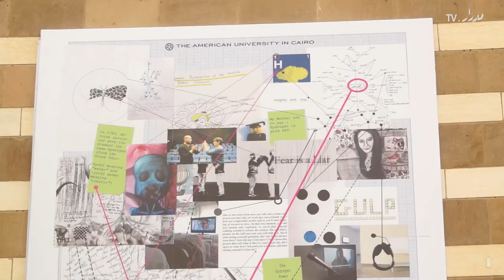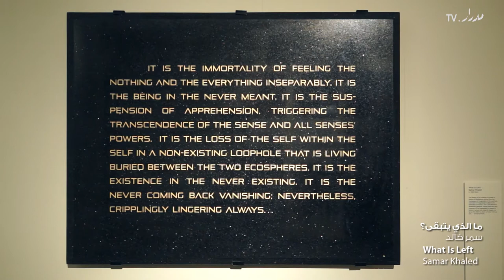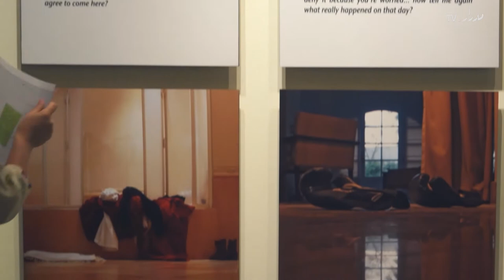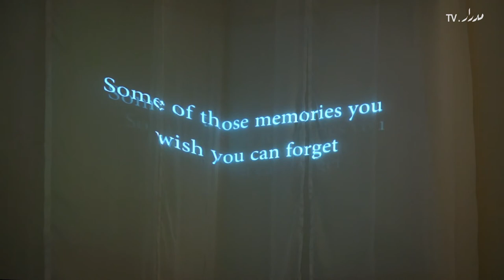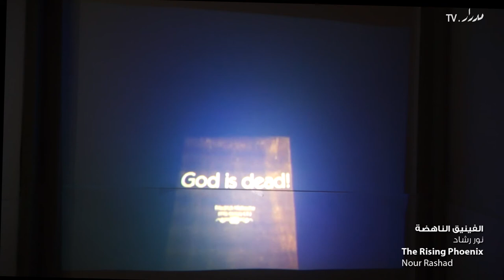Hydrogen - هيدروجين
هيدروجين
مايو ٢٠١٤
جاليري الشارقة للفنون، الجامعة الأمريكية بالقاهرة، القاهرة

"هيدروجين" هو معرض لطلاب السنة النهائية في برنامج الثقافة المرئية بالجامعة الأمريكية بالقاهرة، يقدم المعرض سبعة عشر مشروعا أنتجت على مدار العام، والمعرض تنسيق الفنان البصري والأستاذ بالجامعة الأمريكية شادي النشوقاتي.

واختار النشوقاتي "هيدروجين" كتيمة للمعرض في عام ٢٠١٤، فالهيدروجين هو عنصر أساسي له قدرات تحويلية متعددة، جعلته العنصر الأساسي في أقوى سلاح آنتجه الإنسان: القنبلة الهيدروجينية، ولكنه أيضاً مصدر للحياة من ماء وكهرباء. ومن هذا المنطلق يتقاطع الهيدروجين في قدراته التحويلية مع العمليات الأساسية لإنتاج الفن، فكلاهما يخضع عناصر أساسية إلى تحولات جذرية، كما يكشفا عن الطبيعة غير المستقرة للواقع وتحوله المستمر.

يقدم برنامج الثقافة البصرية في الجامعة الأمريكية بالقاهرة منهج متكامل في سياق الفنون الحرة، فهو يجمع بين نهج متعدد التخصصات في الفنون وأدوات وأساليب مستعارة من التخصصات الأخرى مثل العلوم وعلم الاجتماع والأنثروبولوجيا والتاريخ، وهذا المعرض يعد واحد من النتائج الأولى من المنهج الجديد، وقد اتبع الطلاب فيه نهج مفاهيمي يطور لغات فنية مختلفة ويستخدم وسائط متعددة.

اشترك في معرض "هيدروجين" كل من: ميرال عبد المنعم، وحبيبة علام، وايناس اليكساندرا السيد اللبان، وزينة عصفور، وماندو ايوب، ومروة بن حليم، وسمر العباسى، وليلى عليش، وتقى الهاروني، وسلمى الشافعي، ودعاء جميل، وإنجي حلمي، وسمر خالد، وايات المليجى، وسلمى أسامة، ونور رشاد وعلياء صادق.

HYDROGEN Senior Project Exhibition
May 2014
Sharjah Art Gallery, American University in Cairo, Cairo

"Hydrogen" is the 2014 senior student exhibition of the American University in Cairo's Visual Cultures Program. The exhibition presents seventeen projects produced throughout the year and is curated by Visual Artist and AUC Professor Shady Elnoshokaty

The theme for this year's exhibition is Hydrogen, a basic element whose transformative capacities make it the substance of the most destructive weapon humankind has created: the hydrogen bomb. But it is also a source of life—water, electricity and engine power—that materially sustain the world. It is in this sense that hydrogen intersects with the basic processes of art. Both utilize matter and medium and subject it to a drastic transformation to an extent that the basic matter is negated through the labor of the artist. Hydrogen and art meet at yet another level: they reveal the unstable nature of reality in its constant dynamic alterability, according to the exhibition's curatorial statement

The Visual Cultures Program at The American University in Cairo offers an integrated curriculum within a liberal arts context. It combines an interdisciplinary approach to the arts with tools and methods borrowed from other disciplines such as sciences, sociology, anthropology and history. This senior year exhibition showcases one of the first outcomes of the new curriculum. Students have adopted a process-oriented conceptual approach and developed a variety of visual and performative languages in their multi-media work

The following students took part in the exhibition: Miral Abdel Moneim, Habiba Allam, Ines Alexandra El Sayed Al Laban, Zeina Asfour, Mondow Ayoub, Marwa Benhalim, Samar El Abbasy, Leila Eleshe, Tuqa El-Harouny, Salma El-Shaffei, Doaa Gamil, Ingy Helmy, Samar Khaled, Ayette Meligy, Salma Osama, Nour Rashad and Alyaa Sadek